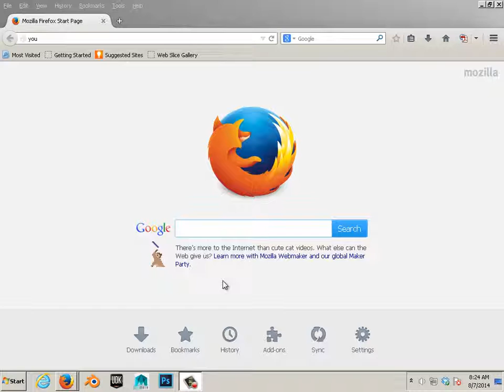0300 Gimp (About this Level)